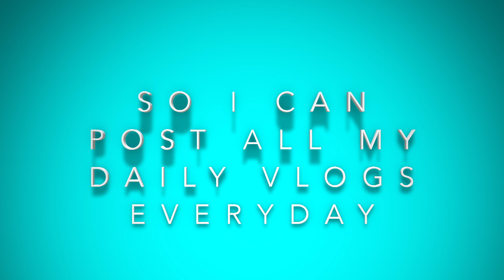Aiden Bryant is the next BIG thing!!!!!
if you watch agt all stars finale i gonna tell you who the winner is. i really truly dont own this video or audio it belongs to their channel